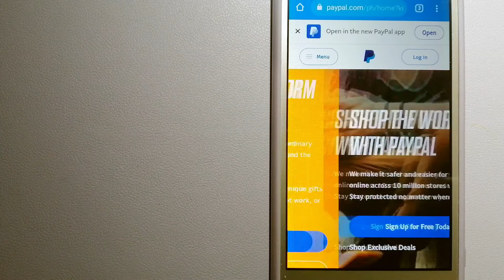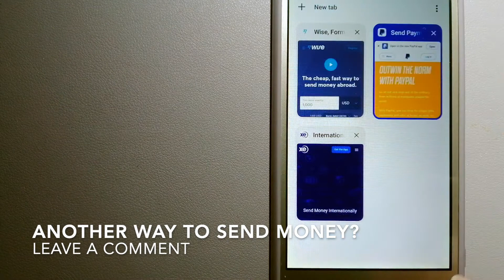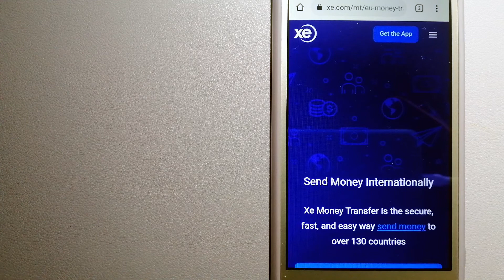🔴 How To Transfer Money Overseas From Kenya to Czech Republic🔴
The Czech Republic,[a][12] also called Czechia[b][13] is a landlocked country in Central Europe. Historically known as Bohemia,[14] it is bordered by Austria to the south, Germany to the west, Poland to the northeast, and Slovakia to the southeast.[15] The Czech Republic has a hilly landscape that covers an area of 78,871 square kilometers (30,452 sq mi) with a mostly temperate continental and oceanic climate. The capital and largest city is Prague; other major cities and urban areas include Brno, Ostrava, Plzeň and Liberec.